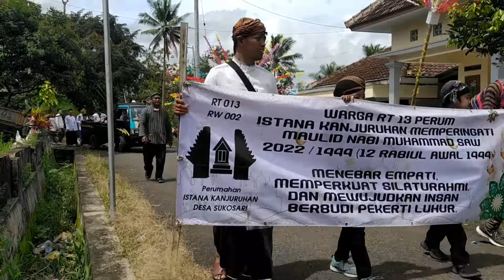Kirab Maulid Nabi Muhammad SAW 1444 H / 2022 | Kelurahan Sukosari | Gondanglegi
16 Oktober 2022
Kirab Maulid Nabi Muhammad SAW 1444 H / 2022 Kelurahan Sukosari, Kecamatan Gondanglegi. Dimeriahkan RT se-Sukosari.

Device :
Mi A3 ( Ambil Video/Foto )
Vlog Now Editor ( Edit Video )

Link :
s.id/ayasdomi

√ Bakuul ID
    • Bakuul Pulsa jawara pulsa murah
    • Bakuul HaPe tempat jual beli garansi resmi
    • Bakuul Helm berkualitas SNI
    • Katalog WA : 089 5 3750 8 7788

    • ( Gratis )